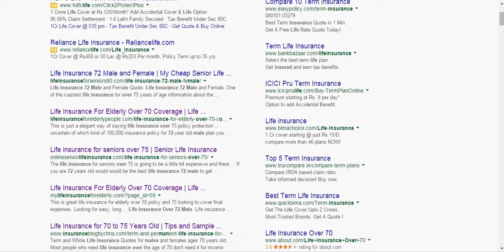Life Insurance Over 72 Male Policy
Insurance policy coverage for the seniors is not as available as that of those who are young and in their operating decades. Therefore, if you are looking for for lifestyle protect for the seniors, you may have to settle, get more details and do some thorough purchasing.

There are various concerns that impact the availability and the price of lifestyle guidelines for the seniors some of which are mentioned below;

Purpose of Insurance

There are various factors as to why the seniors would want to take a lifestyle plan. Some of those looking for a lifestyle protect for the seniors do so to protect for the memorial costs. In that situation, the plan value will not be very great and the rates will also be significantly low.